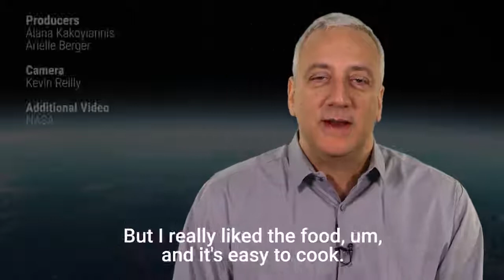We spoke to an astronaut about the process of preparing and eating space food